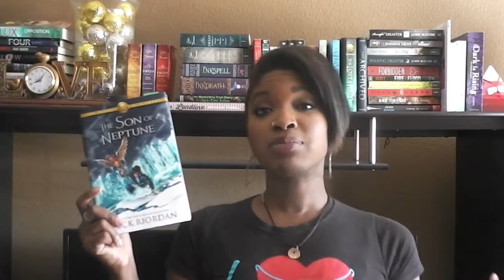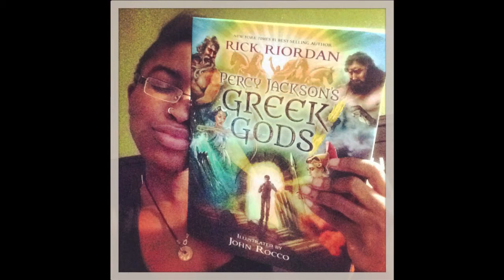Weekend Reads 8.23.14